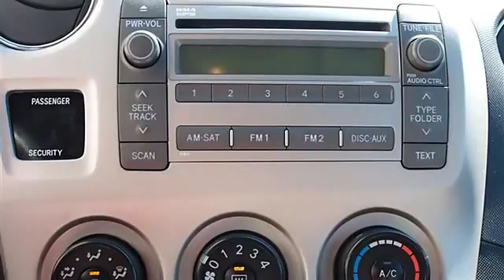0 - Classic Dealer Group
For Sale: 2009 Toyota Matrix
VIN: 2T1KE40E59C024536
Engine: I4 2.4L
Drivetrain: FWD
Transmission: Automatic
Mileage: 30,466
Color: Radiant Red (exterior) Ash (interior)

Features:
2009 Toyota Matrix Station Wagon.